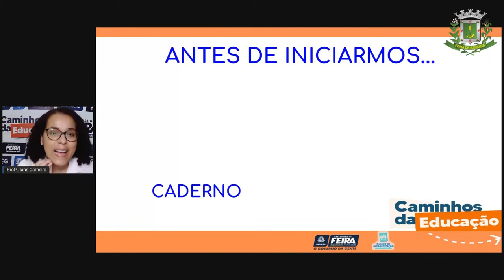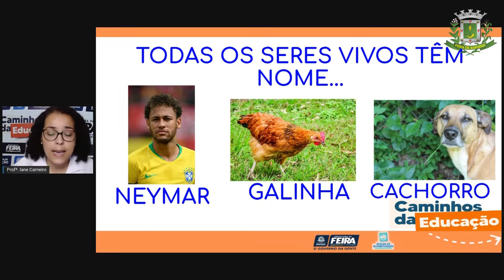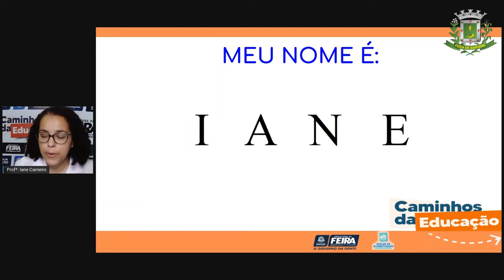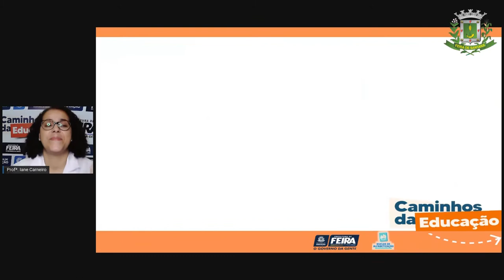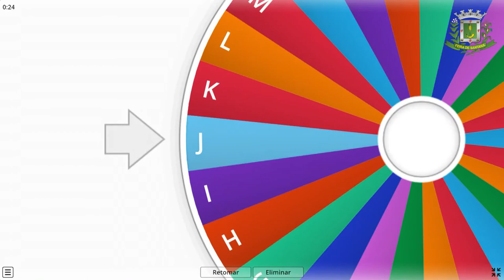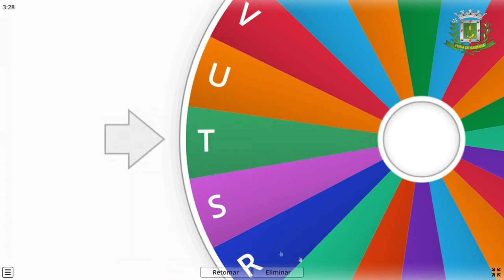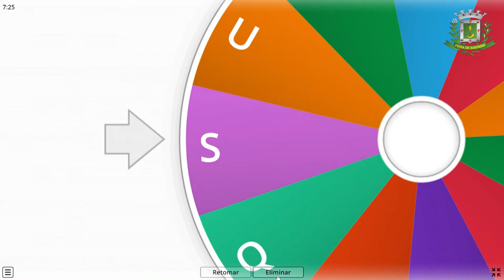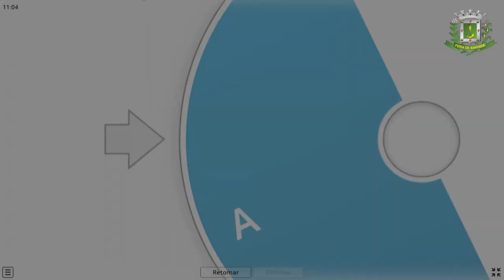1ºANO AULA 06 LINGUAGENS: As letras do meu nome PROFª IANE_2021